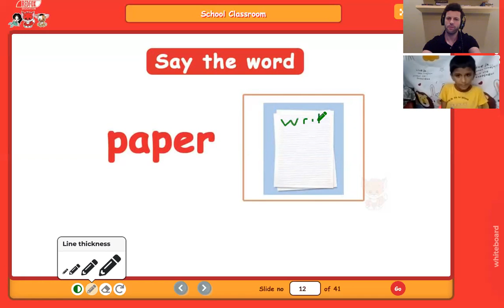English Conversation for Kids!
Learn English from our expert British tutors. Practice and Learn conversational English from Red Fox Education.